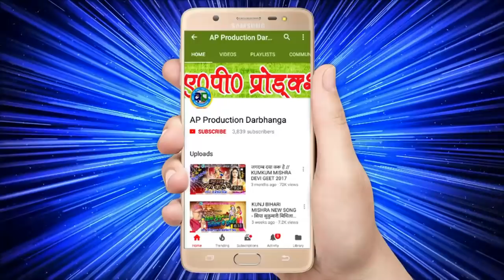हिंदी राम भजन - अंगूठी राम की पाकर - ANGUTHI RAM KI PAKAR - SINGER - GIRINDAR JHA